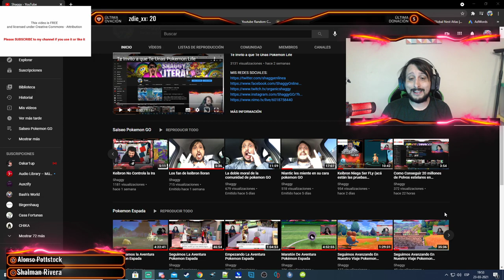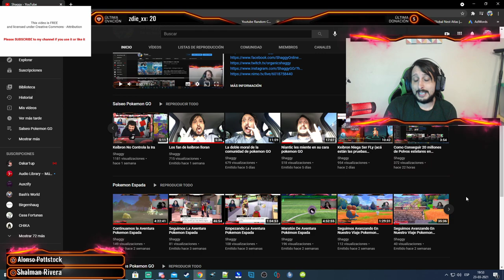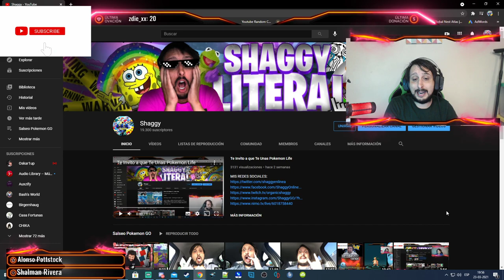Niantic Hace Ola de Baneos Permanetes Pokemon Go